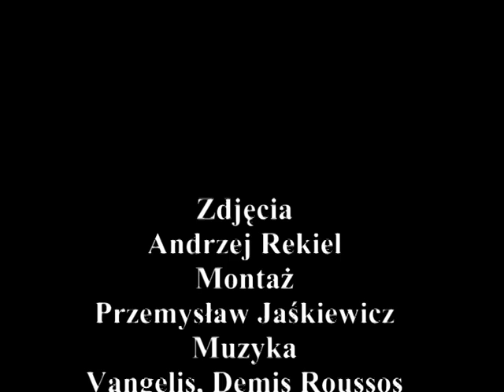Mecz Wisła Puławy - BKS Lublin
Mecz Wojewódzkiej Ligi Trampkarzy Starszych (rocznik 1997) Wisła Puławy - BKS Lublin 1:3 (1:1) rozegrany 10 września 2011 w Puławach